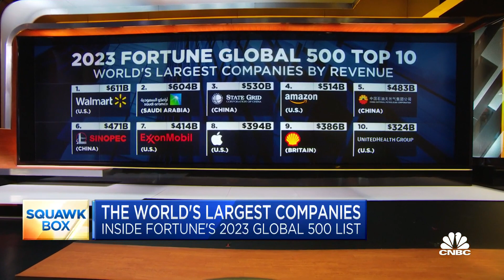The World's Largest Companies: Inside Fortune's 2023 Global 500 list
Alyson Shontell, Fortune editor-in-chief, joins 'Squawk Box' to discuss Fortune's 2023 Global 500 list, which ranks the world's largest companies by revenue, how the list is generated, and more.